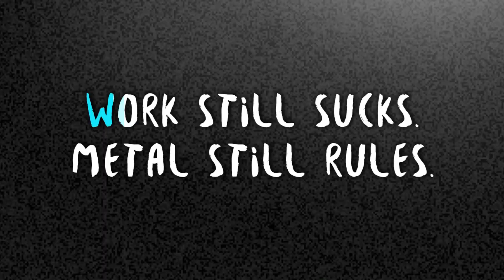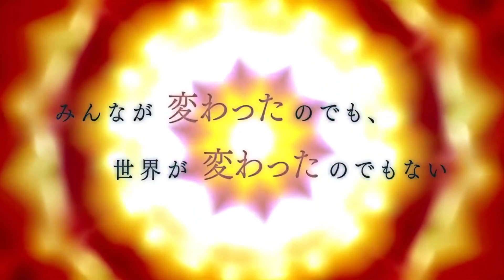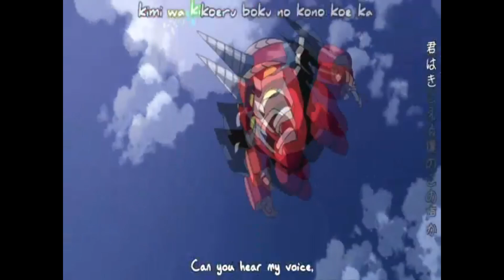NOTICIAS Trailer Jojo´s, animes que llegan a Netflix y más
JoJo’s Bizarre Adventure: Golden Wind muestra un teaser y revela su reparto protagonista

Netflix fecha el estreno de la segunda temporada de Castlevania y otros animes

Zoku Owarimonogatari muestra un tráiler y se estrenará en cines japoneses en otoño

Kill la Kill the Game: IF llegará a PS4 y PC en 2019 y muestra su primer tráiler

My Hero One’s Justice se lanzará el 26 de octubre en PS4, Switch, Xbox One y PC

Studio Trigger revela más datos de Promare, su anime original en colaboración con XFlag